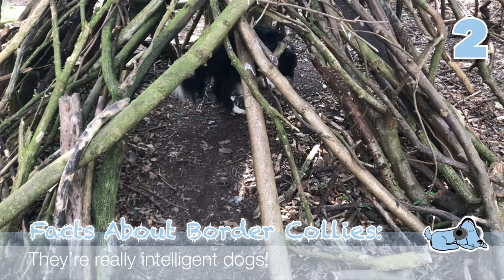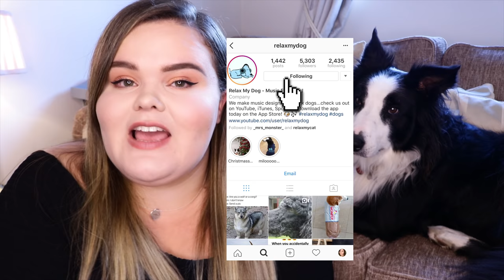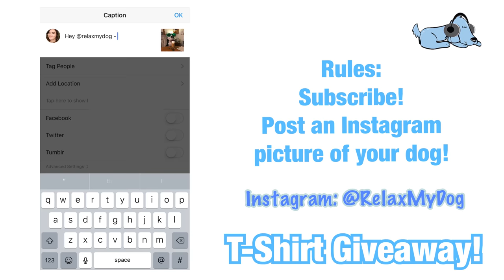All About Border Collies! Facts About Border Collie Dogs!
All About Border Collies! Facts About Border Collie Dogs! - Border Collies are one of the most popular dog breeds around! They're smart, loyal, friendly and can make the perfect house dog and companion! So why not soak up all there is to know about them? Open your minds because we're about to hit you with some knowledge, here are our best facts and details about Border Collies!